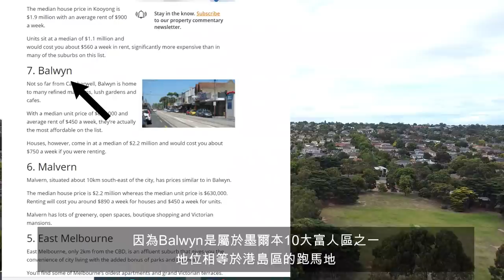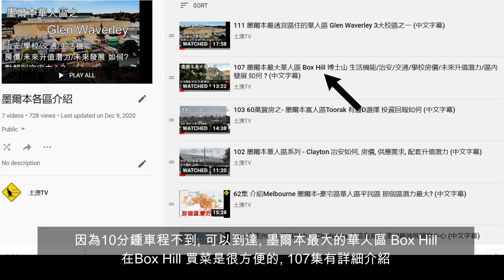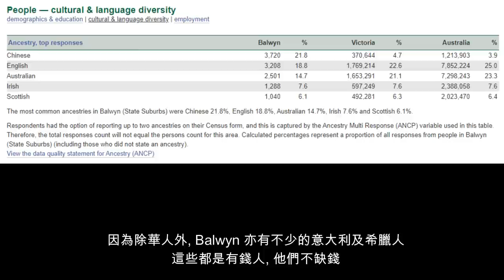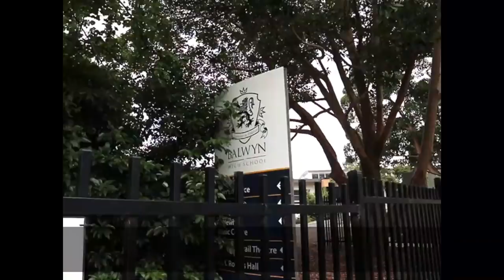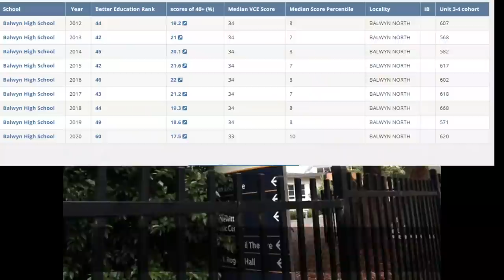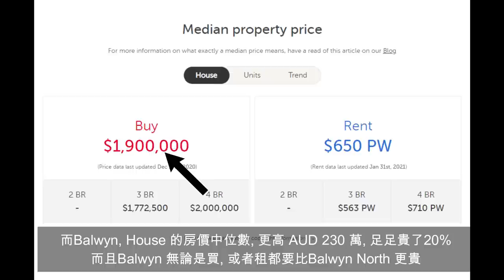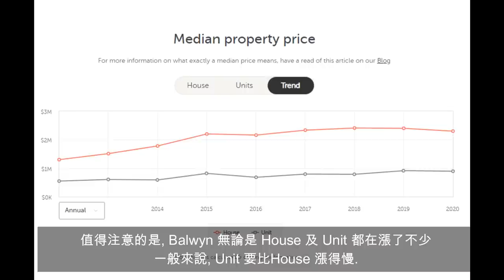127 墨爾本最貴既華人區 Balwyn 最強公立學校(中文字幕) [土澳TV]